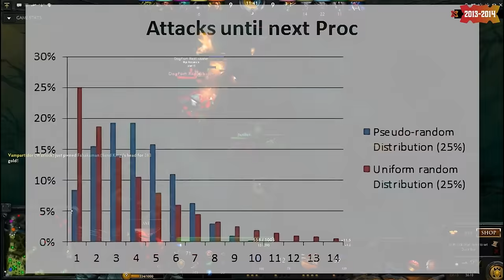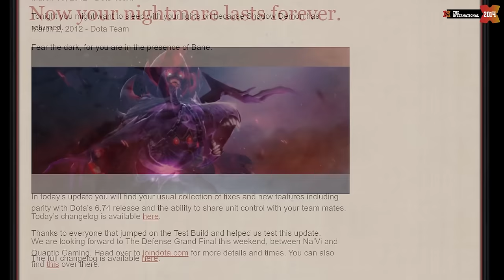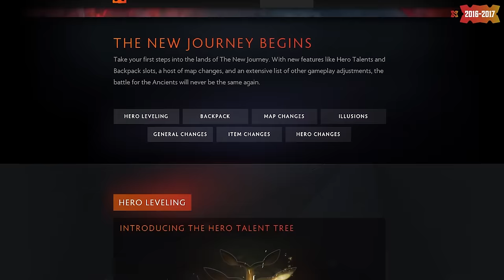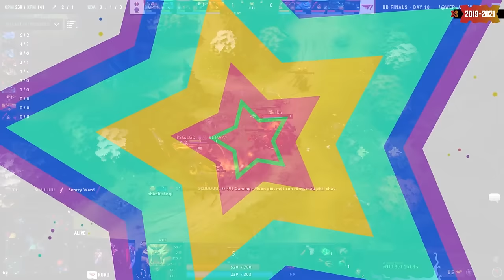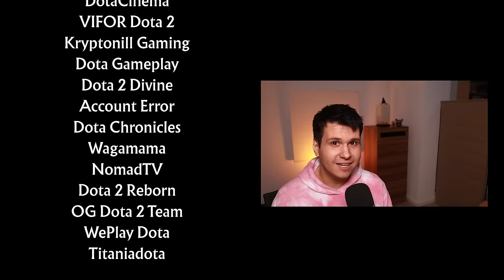The Strange Story of Dota 2's Worst Hero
Chapters
Intro - 00:00:00
Lore - 00:01:04
First Implementation - 00:02:04
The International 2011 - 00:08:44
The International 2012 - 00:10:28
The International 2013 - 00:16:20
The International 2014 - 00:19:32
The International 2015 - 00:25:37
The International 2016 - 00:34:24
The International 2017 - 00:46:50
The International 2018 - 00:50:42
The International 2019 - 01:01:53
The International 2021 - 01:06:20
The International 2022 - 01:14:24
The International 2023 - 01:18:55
Conclusion - 01:22:10

Reaction content policy: You may include up to 50% of our videos in your reaction content without any conditions. If you wish to use more, we kindly ask that you display our channel on your screen for at least two separate intervals that are 20 minutes or more apart during the viewing. Additionally, we request that you provide your viewers with a direct link to our channel and encourage them to visit. Thank you for complying with our policy.